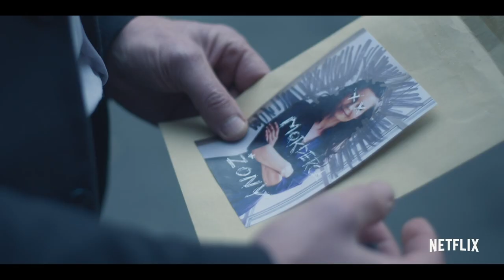W głębi lasu: Bartosz Konopka i Leszek Dawid o serialu Netfliksa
Moimi gośćmi są Bartosz Konopka i Leszek Dawid, reżyserzy odpowiedzialni za serial "W głębi lasu". Twórcy opowiedzieli o przeniesieniu amerykańskiej powieści Harlana Cobena na polski grunt.

"W głębi lasu" obejmuje dwa wymiary czasowe: rok 1994 oraz 2019. Opowieść w zaskakujący sposób przedstawia losy warszawskiego prokuratora, Pawła Kopińskiego, który mimo upływu lat nie potrafi otrząsnąć się po stracie ukochanej siostry, zaginionej w niewyjaśnionych okolicznościach podczas obozu letniego. Niespodziewane odnalezienie ciała, którego śmierć zdaje się być powiązana ze zniknięciem dziewczyny, może w końcu doprowadzić do przełomu w śledztwie. Policja podejrzewa, że ofiarą jest chłopiec, który zniknął bez śladu wraz z siostrą Pawła 25 lat temu. Nadzieję na rozwiązanie sprawy przyćmiewają jednak głęboko skrywane rodzinne tajemnice, których wyjście na jaw może sprawić, że wszystko, co Paweł przez lata budował, legnie w gruzach.

W serialu występują, m.in. Agnieszka Grochowska, Grzegorz Damięcki, Wiktoria Filus, Hubert Miłkowski i Adam Ferency.